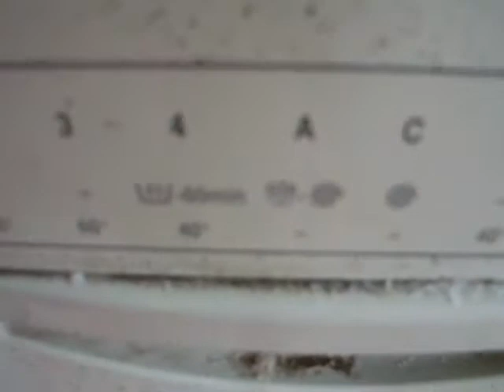Whirpool AWG 371 (Lavado principal)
Lavado de :
Un edredón 1/2.
Dos sabanas.
Con Jabón drive.
40°